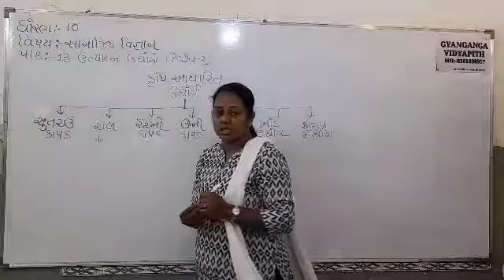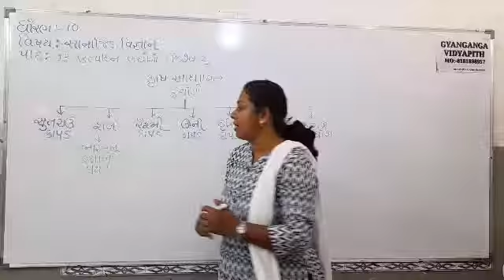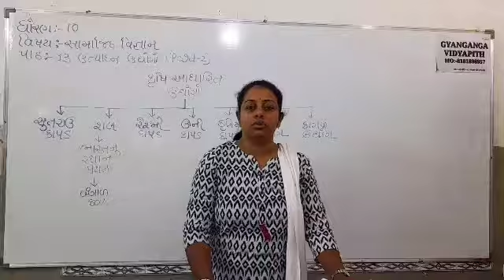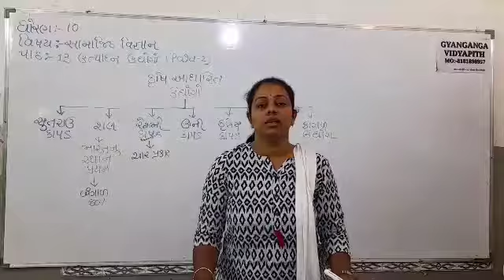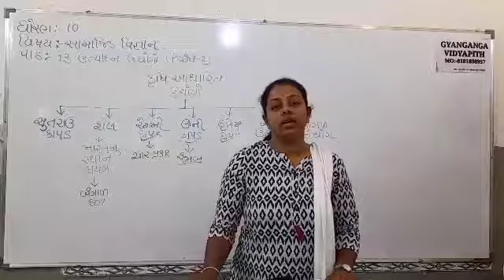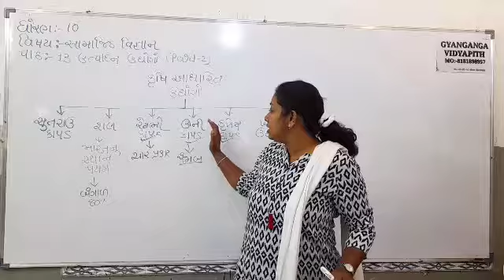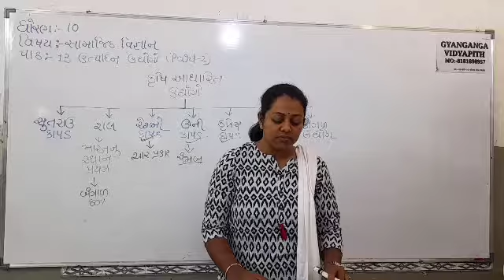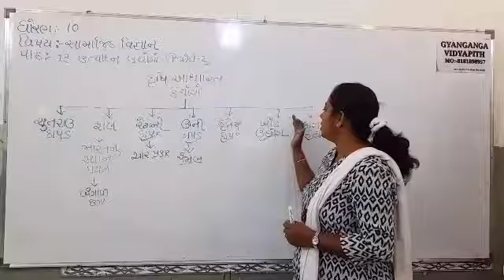Std-10 social science unit-13 PART-2